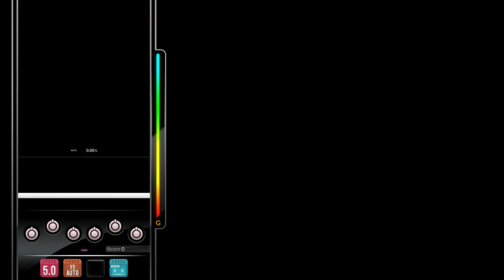[DJMAX RESPECT V] mine (feat. Riho Iwamoto) - Tsukasa 6B SC PERFECT PLAY 100.00%